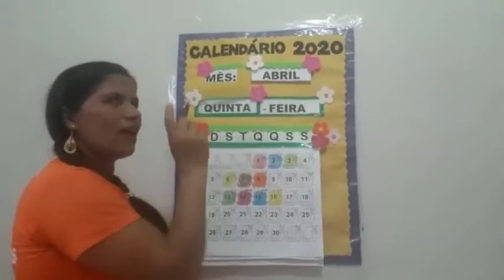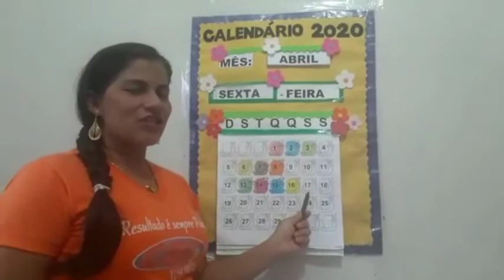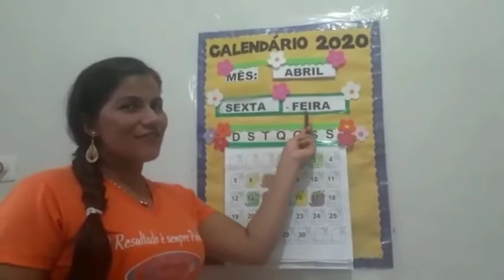Maternal II (parte 1) - 17/04/2020